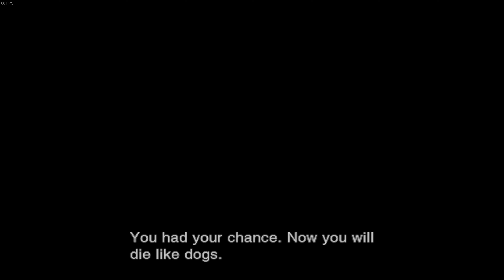Lost Planet: Extreme Condition Colonies Edition Pt.1-Mission 1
First mission. Also checkout